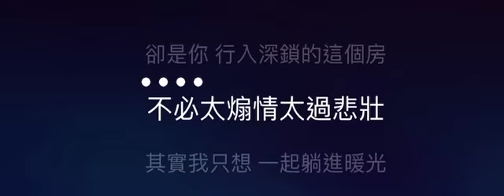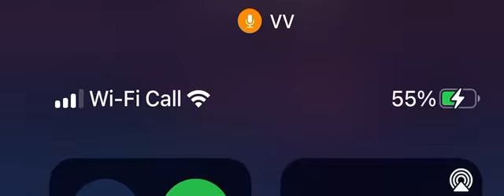留一天與你歇息 伴奏 mmoA 男原調 原唱：陳卓賢）粵語歌詞版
留一天與你歇息 陳卓賢
作詞：Oscar   作曲：Ian 陳卓賢

編曲：Claudia Koh
監製：T-Ma

無數次獨個 哭喊和嘆息
迷失了我 苦惱忐忑
纏住我只有 瑣碎記憶
卻竟得到你呼應

唯一想 留一天 與你喘息
無聲的 和煦的
懷中有你讓劇震暫停

平靜裡安躺 棲身一抹暖光
游入了思海 看日落天荒
悠悠一刻抬頭 星空萬象綻放
如聽到我有種嚮往

其實我只想 棲身一抹暖光
沒說出口 心聲可以釋放
曾是獨個苦惱徬徨
卻是你 留住得一天也耐看

無數錯或對 嘲笑和對比
談哀說痛 不過心死
唯獨有一剎 把我救起
似一種永遠 的你

由衷的 真心的

卻是你 行入深鎖的這個房

不必太煽情太過悲壯

其實我只想 一起躺進暖光
盪進思海 看日落天荒
忘記舊年華 一直對望
是我只想 找到這線曙光
願你都想 向我心裏探訪
回頭沒法消去徬徨
我便迷信 留住得一天也耐看